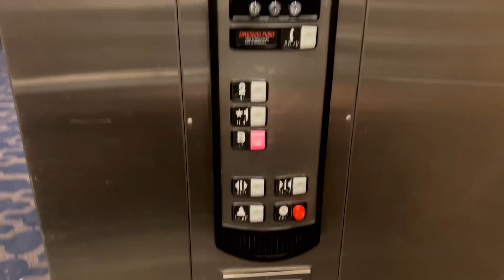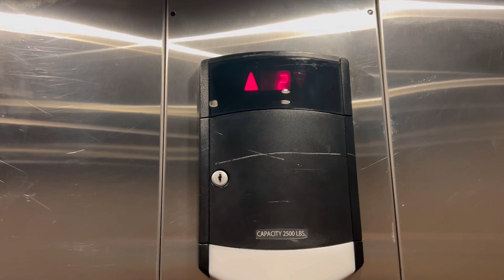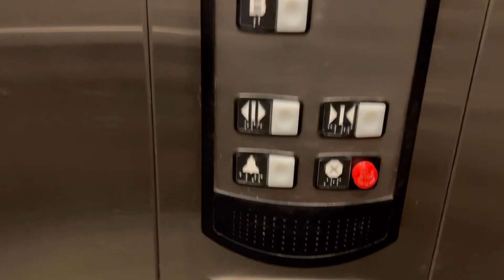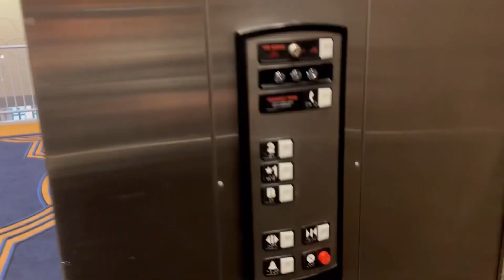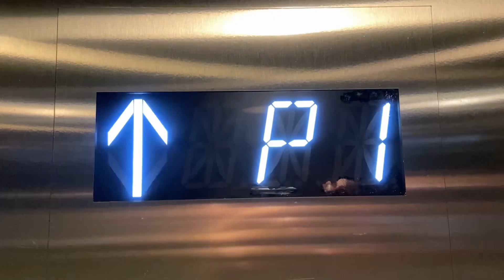Low Pitched, Low On Oil? Schindler 321A Hydraulic Elevator | 6 S Vail Ave | Arlington Heights, IL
Filmed 2/8/2024

Happy 321A day!

Well folks.. the chimes are still here in 2024. The lights have since been “fixed” they may have just been on a dim setting by accident and nobody noticed. But this thing really hasn’t changed at all. I don’t know if its low on oil anymore since its sounded like that on every visit.

Elevator Specifications:
Type Of Elevator: Passenger
Brand: Schindler
Installer: Schindler
Model: 321A
Installed In: 1999
Capacity: 2500
Buttons: HT
Call Buttons: HT
Indicator: Small Schindler 16 Segmented
Door Type: Single Slide
Door Equipment: Schindler/ECI
Speed: 100-150 FPM
Motor Type: Hydraulic

My Rating: 8.5/10
Cab Rating: boring
Ride Quality Rating: 8/10

Main Camera: iPhone 14
Filmed on the iPhone 14, iOS 17.2.1

Tags you shouldn’t read